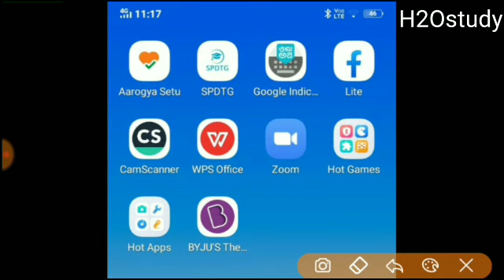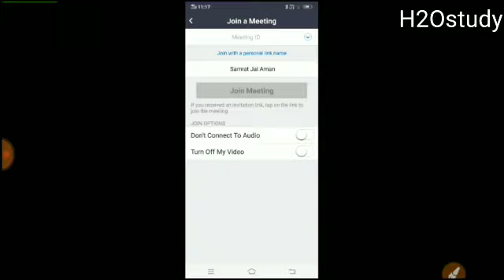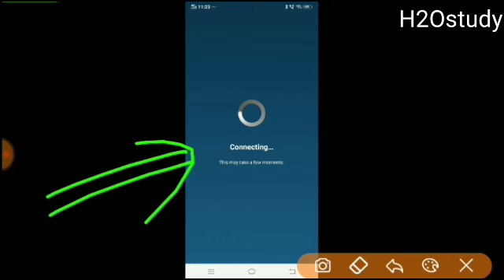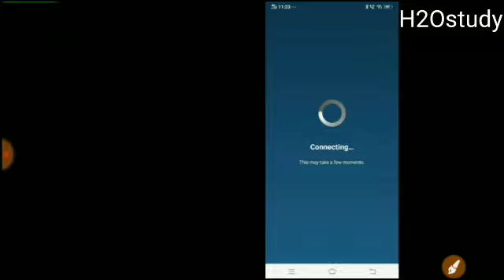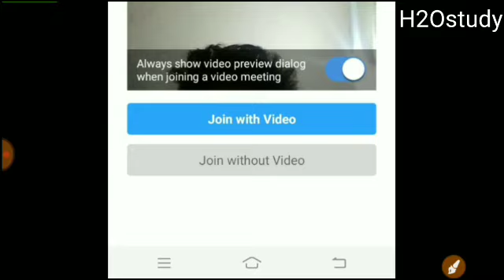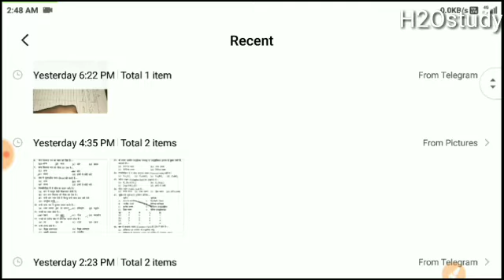खुशखबरी ! देखो तो क्या लाये है आपलोग के लिए।।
20 में दम Chemistry का एक नया series चलाया जा रहा है, इसमें आपलोग को हरेक topic से Important 20 प्रसन बताया जाता है जिसने हरेक प्रसन को Explain किया जाता है।। ये प्रतिदिन Sham 7 बजे होती है।।।

👉 जागरण online Classes में 500 Question करवाये गये है जो की बहुत Important है ऊपर दिए गए link से सभी लोग देखिये और share कीजिये 👆

जागरण Online Classes को देखना बहुत जरुरी है। link ऊपर में दीया हुवा है।। उस link से देख लीजिए सभी लोग।।